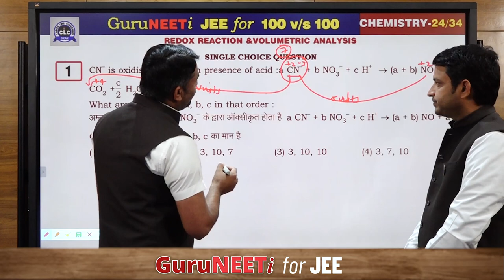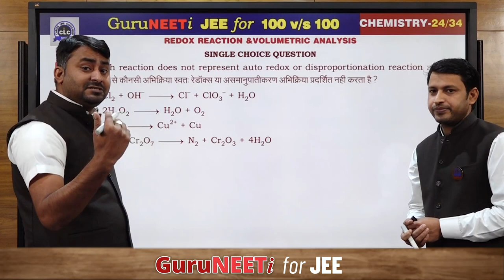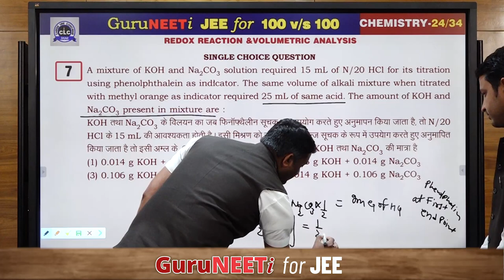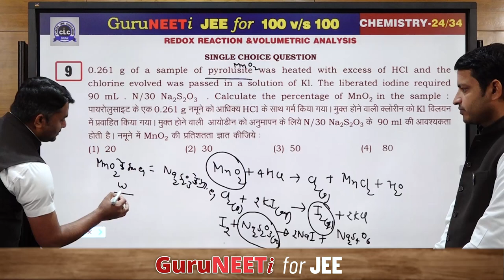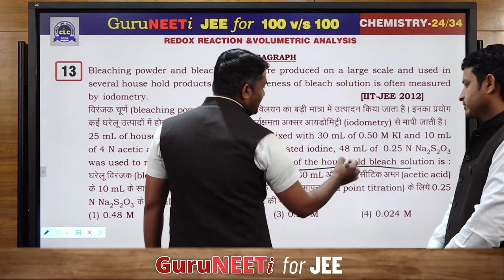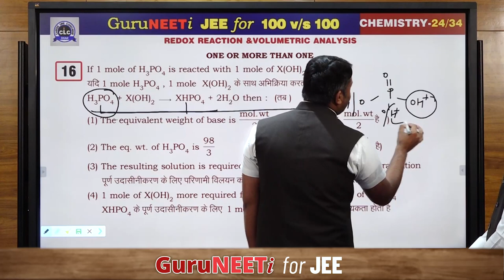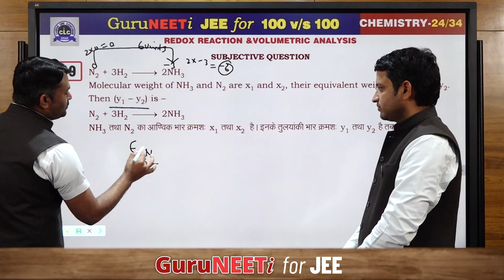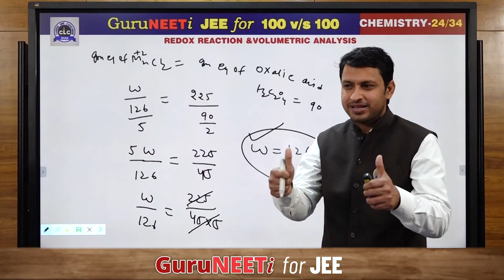24/34 Redox Reaction & Volumetric Analysis || Chemistry || GuruNEETi for JEE || 100vs100 || CLC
24/34 Redox Reaction & Volumetric Analysis  (Chemistry)

Solution by : Manoj Sir & O P Sir